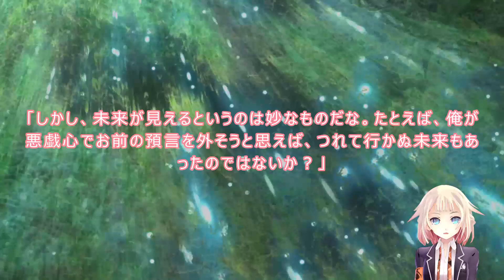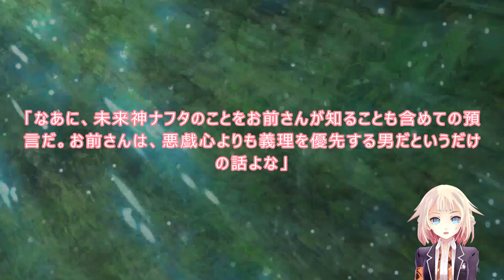253 WEB版【朗読】 魔王学院の不適合者～史上最強の魔王の始祖、転生して子孫たちの学校へ通う～ 第六章 神竜の国ジオルダル編 第253話 預言者